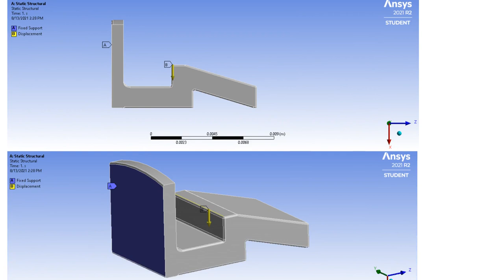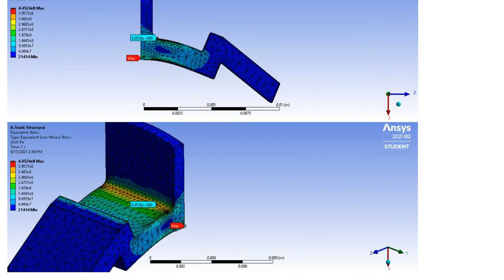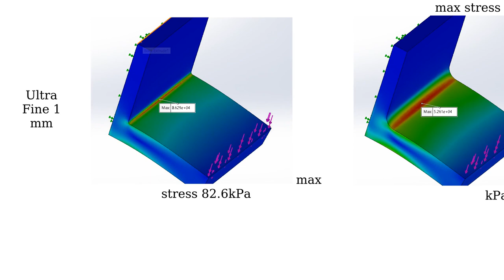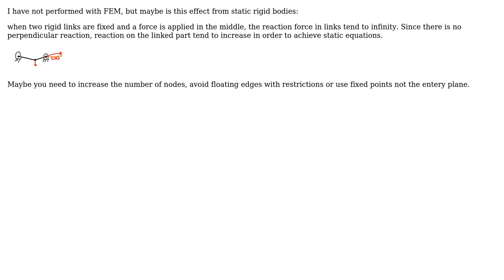Engineering: Why is my FEM analysis producing unusually-large stress results? (3 Solutions!!)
Engineering: Why is my FEM analysis producing unusually-large stress results?

With thanks & praise to God, and with thanks to the many people who have made this project possible! | Content (except music & images) licensed under CC BY-SA | Music | Images & others | With thanks to user NMech user Benjamin user Alfredo Maussa user alephzero and the Stack Exchange Network Trademarks are property of their respective owners. You are responsible for your own actions.